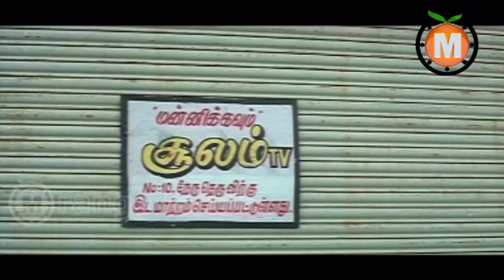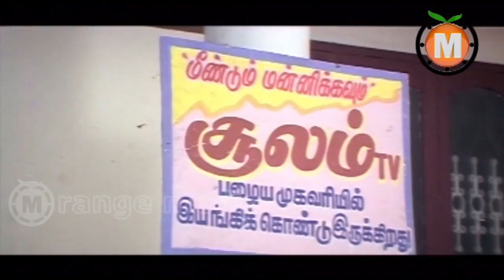Jaisambasiva Telugu Movie part 6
Watch Jaisambasiva Full Length Telugu Movie ||

Movie - Devi
Directed:Perarasu
Produced by Gagngavarapu,Srinivasulu, Hajarath Reddy K
Starring Cast-Arjun,Saikumar,Pooja gandhi